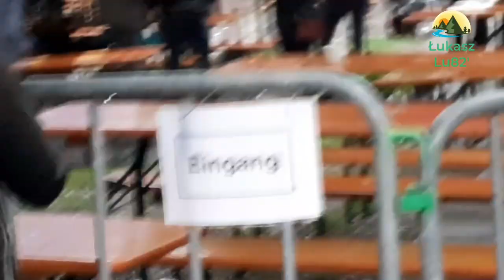The Munich Sessions (fragment koncertu).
The Munich Sessions co roku jest organizowany 3 dniowy festyn.
Dobijamy 5 000 łapek w górę.